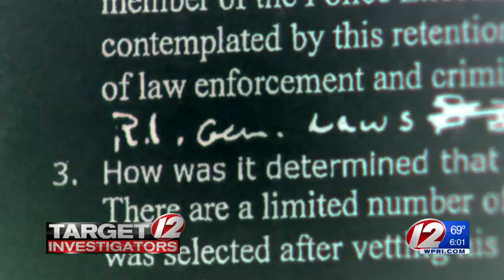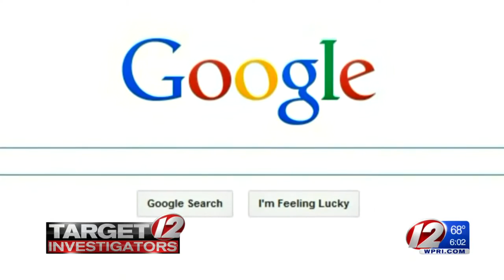Feds Freeze Use of Google Money by RI State Police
The announcement comes just weeks after Target 12 first reported police had awarded a $225,000 no-bid contract, funded with Google money, to law-enforcement expert Terrance Gainer.